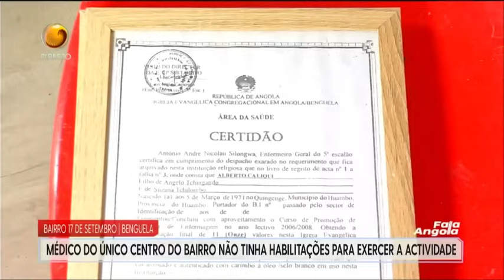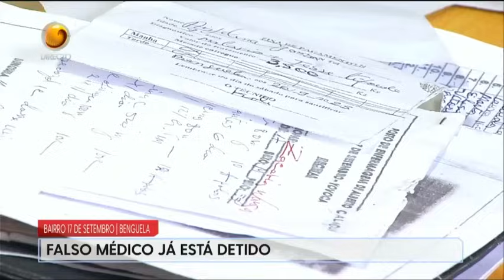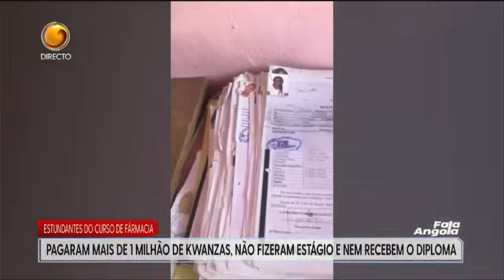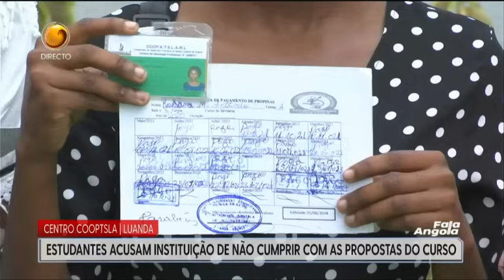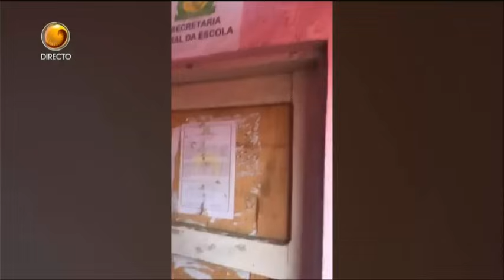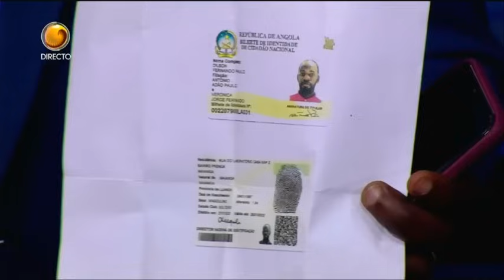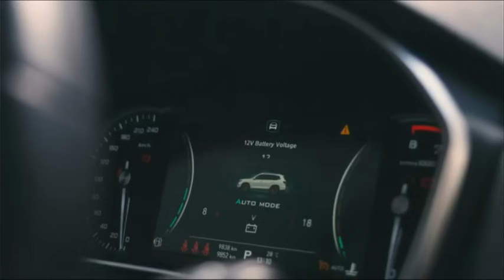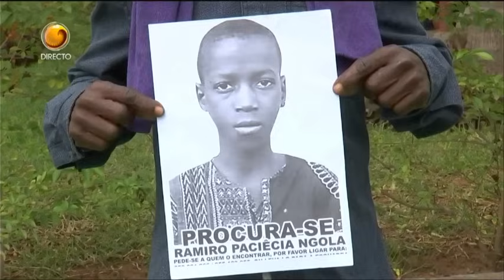Fala Angola Com: Pedro Paxi (Dia 20 - 10 - 2023 Tv Zimbo)